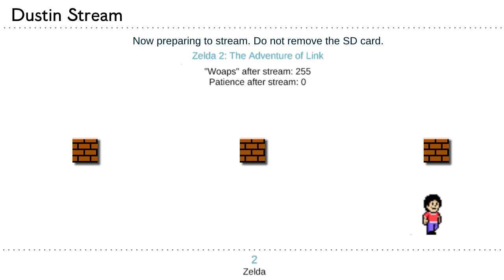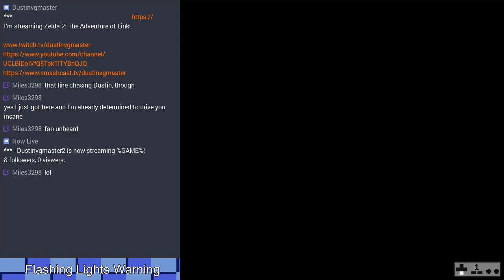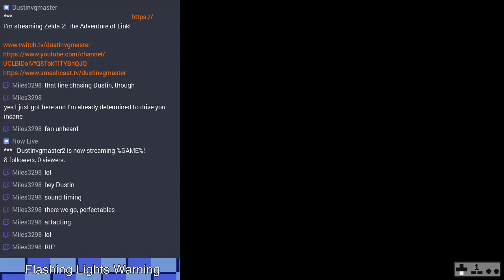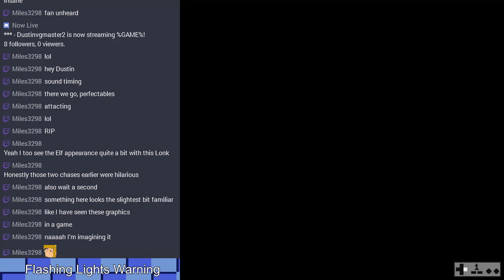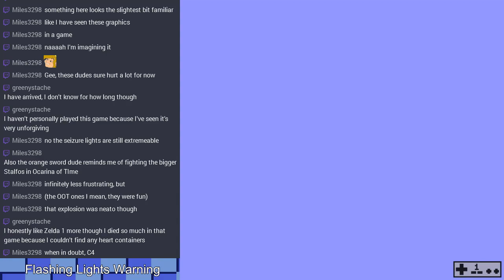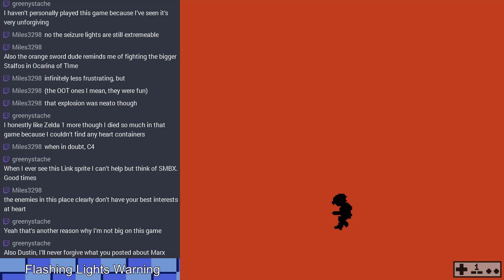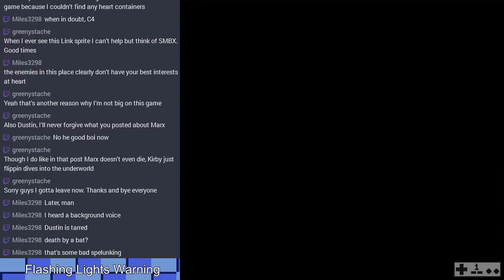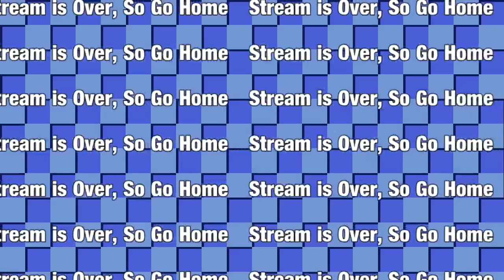[Stream] Zelda 2: The Adventure of Link (Part 1)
The Legend of Zelda 2: The Adventure of Link 2: The Adventure of Zelda